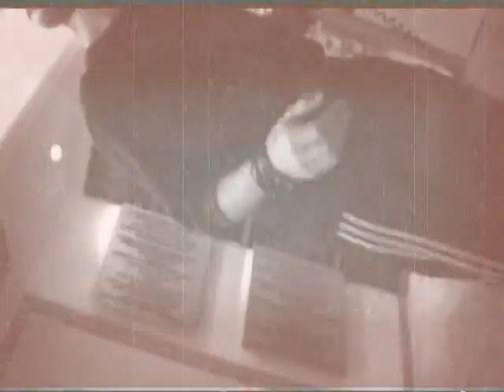Code Red ''Hysteria'' - Muse (cover)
Code Red is a rock band from Greece with an Alternative / Progressive sound
-Nektarios ''Nekk'' Georgiadis_Vocal
-Panagiotis Haramis_Bass
-Kwnstantinos Kapsimallis_Guitar
-Nikos ''Ufreeze'' Pagonis_Drums